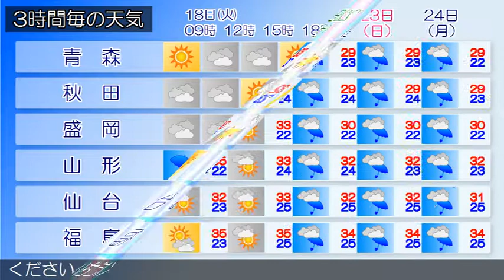2017/07/18 東北地方の天気予報 朝